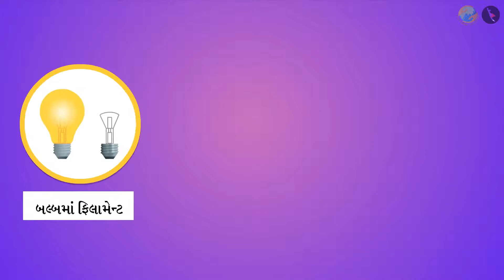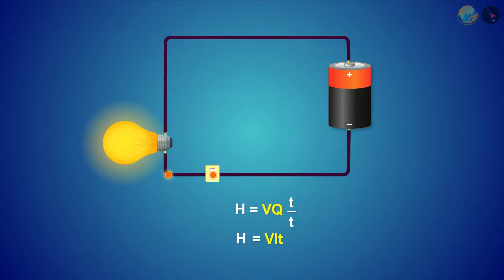વિદ્યુત | ભાગ ૫/૬ | પ્રકરણ ૧૨ | ધોરણ ૧૦ | વિજ્ઞાન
વિદ્યુત  | ભાગ ૫/૬ | પ્રકરણ ૧૨ | ધોરણ ૧૦ | વિજ્ઞાન | ભાગ ૫/૬ | ધોરણ X | GCERT |

Heating effect of Electric Current | Electricity | Grade X | GCERT | Electricity

Link to playlist About TicTac Learn - We firmly believe that education is the greatest equalizer of all!
drkrsf
krsf videos
ttl guj
ttl videos
TTL